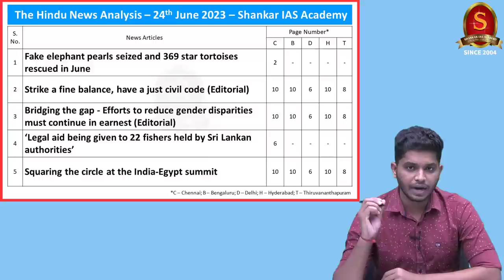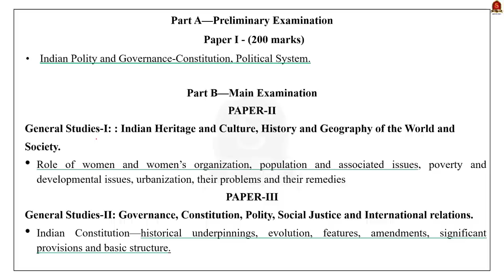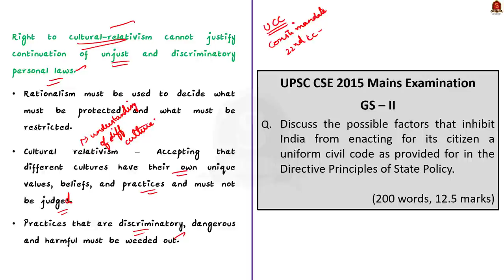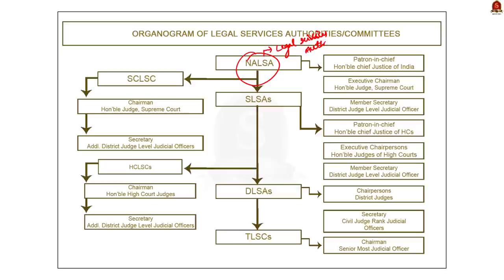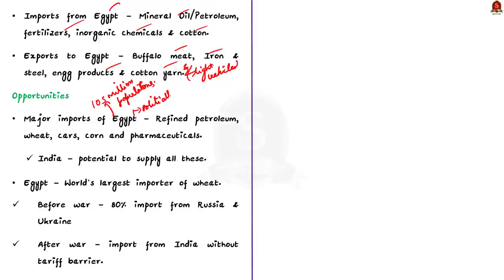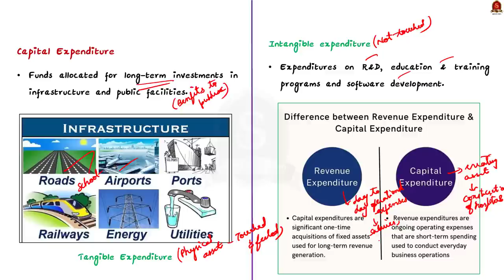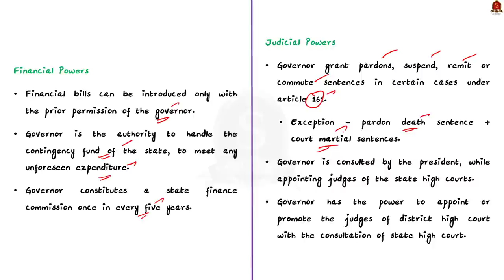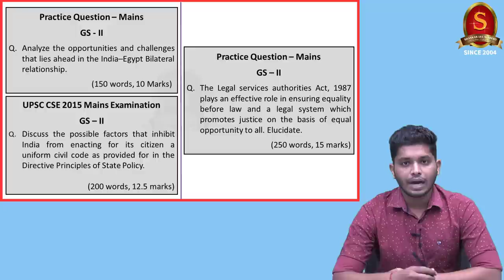The Hindu Daily News Analysis || 24th June 2023 || UPSC Current Affairs || Mains & Prelims '23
Notes convenient for printing:
a. Single Side Notes:

Time Stamping
►►Introduction - 00:00
►►List of Topics - 00:13
1. Fake elephant pearls seized and 369 star tortoises rescued in June - 00:44
2. Strike a fine balance, have a just civil code (Editorial) - 05:15
3. Bridging the gap - Efforts to reduce gender disparities must continue in earnest (Editorial) - 14:31
4. ‘Legal aid being given to 22 fishers held by Sri Lankan authorities’ - 18:38
5. Squaring the circle at the India-Egypt summit (Editorial) - 24:29
6. ‘Most States failed to meet their capital spending targets in FY23’ - 31:59
7. Violence in occupied West Bank could spiral ‘out of control’: UN - 36:05
8. It’s my duty to defend the Constitution, says Kerala Governor - 39:25
9. Prelims Practice Questions - 42:48
10. Mains Practice Questions - 48:43